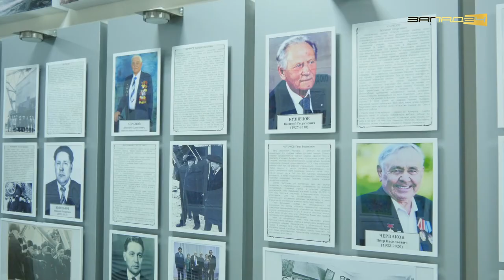Открытие экспозиции Разрез Назаровский в МВЦ